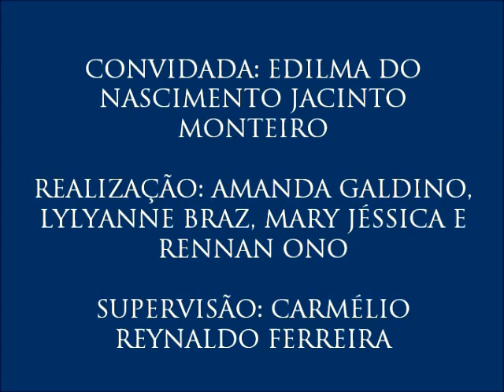IV Colóquio de Diversidade Cultural, com Edilma Monteiro - 1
1 - Explicando a cultura cigana
- Neste primeiro vídeo, Edilma do Nascimento explica o povo cigano, sua cultura e costumes.
- Primeiro vídeo do IV Colóquio de Diversidade Cultural, realizado no dia 25 de agosto de 2016 com a pesquisadora Edilma Monteiro, organizado por Amanda Galdino, Lylyanne Braz, Mary Jéssica e Rennan Ono para a disciplina Jornalismo, Cidadania e Direitos Humanos do curso de Jornalismo da UFPB. Supervisão: Carmélio Reynaldo Ferreira.